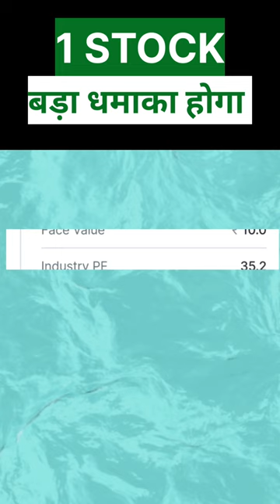Best Penny Stock for 2024 | Micro cap Multibagger Stock | Chemical Sector Penny Stock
best finance stocks to buy
best railway stocks for long term
best power stocks to buy
best pharma stocks to buy
best auto sector stocks
Rakesh jhunjhunwala
Vijay kedia
Rk damani
Warrenbuffet
Technical analysis
Fundamental analysis

2024 ke best chemical stocks
2024 ke best railway stocks

Share market
Stock market
Trading
Option trading
Rakesh jhunjhunwala
Nifty 50 tomorrow prediction
Price action
Share market

Mutual fund news today
200 dma kya hai in Hindi
Stock market
2023 ke liye best penny stocks
Power of stocks
Gujarat fluorochemicals
Ghanshyam tech
Grow app stock market
Portfolio
Grow
High dividend playing stocks
Intraday trading
Hilega milega
Nk stock
Bb trap

The share market is subject to Market Risk. any person associated with this channel accept no liability for any content uploaded on this channel or accept no responsibility for any direct, indirect, implied, or any other consequential damages arising, directly or indirectly, on account of any action taken based on the information provided on this youtube channel. We request everyone don't take our content too seriously.